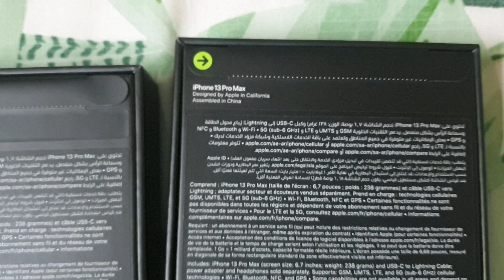Iphone 13 pro max unboxing in detail 😄